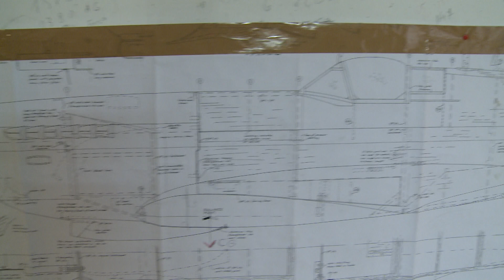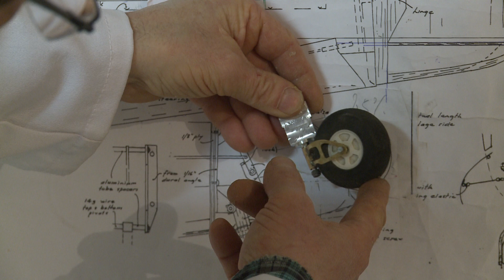Modéle réduit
Réalisation : Fabien PARILLAUD
Production : Zoé JUNG
Image : Romain LOISEL
            Florent LAMOTTE
Son : Justin ZANTE
         Laura KUNEGEL
Montage : Thomas LE MONTREER

Replongez en enfance en 2min sur une passion peu commune et finalement peu connue : le maquettisme ou Marc reproduit de A à Z des avions qui ont marqués l'histoire, suivez les étapes de la fabrication d'une aile. Projet réalisé au sein de 3is pour "Les gestes du travail"